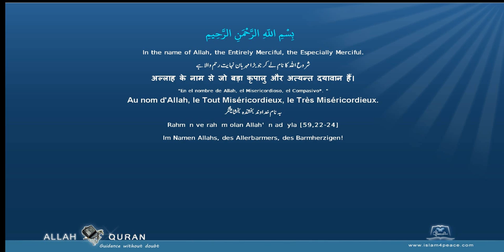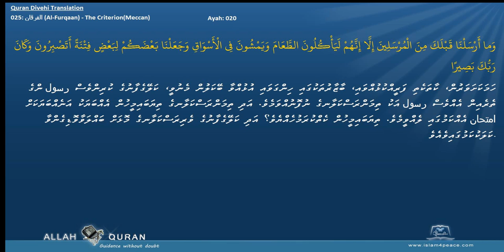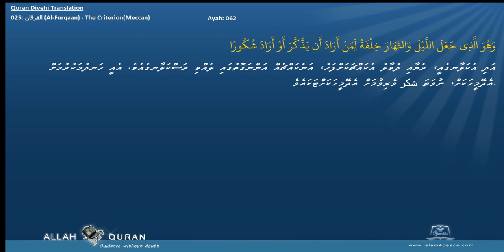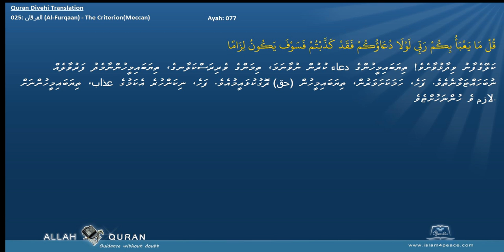Quran Divehi Translation with Arabic 025 الفرقان Al Furqaan The CriterionMeccan